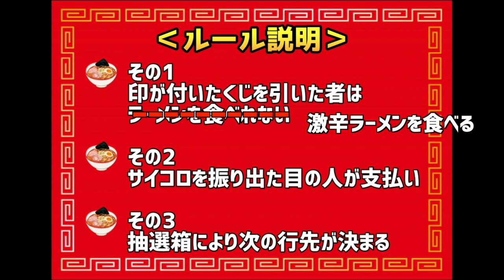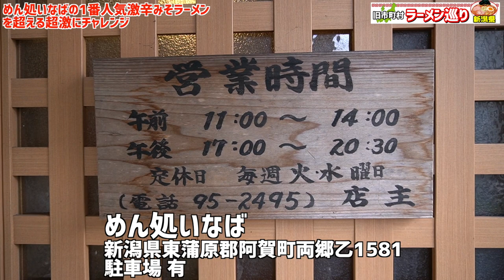第6回新潟県ラーメン巡り上川村編【めん処いなば】1番人気激辛みそラーメン／新潟県阿賀町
オリジナルTシャツの購入はコチラ